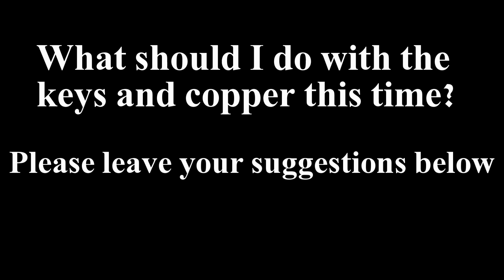RHNB-Fidget Cube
A red hot nickel ball on a fidget cube sent in from China.